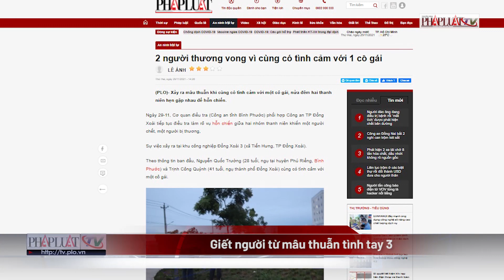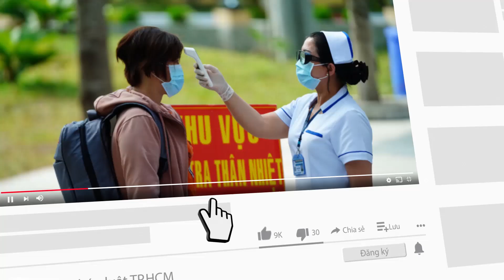G.i.ế.t.n.g.ư.ờ.i. từ mâu thuẫn tình tay 3 - PLO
Do cùng có tình cảm với một cô gái, 2 nam thanh niên hẹn nhau "quyết chiến"